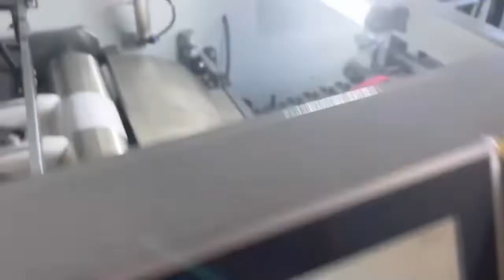Aluminum foil v bottom bag machine